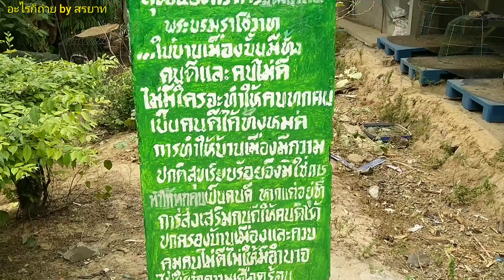โควิด 19 มาเตรียมตัวรับมือสไตล์บ้านสวน!?ปัจจัยในการอยู่รอด